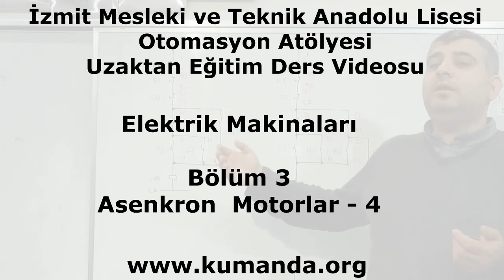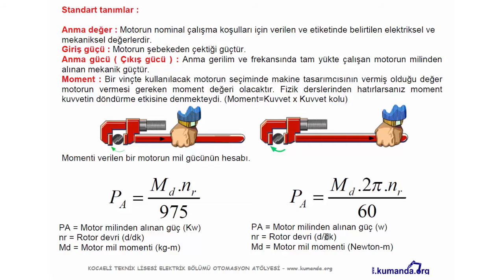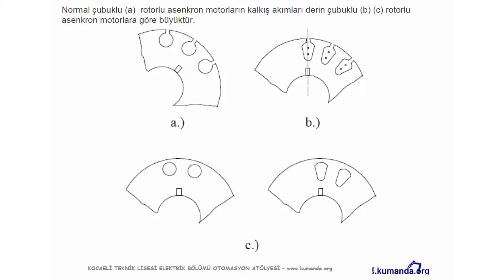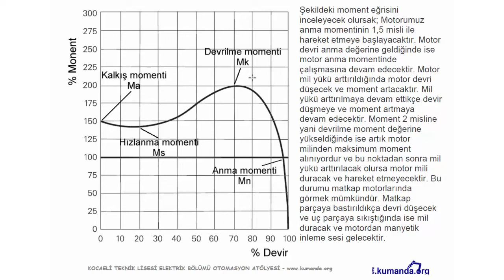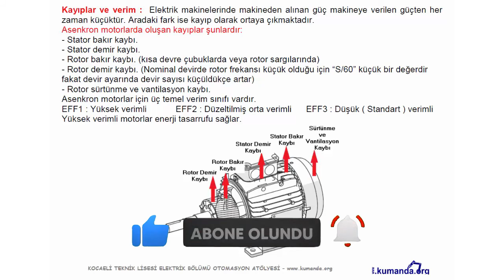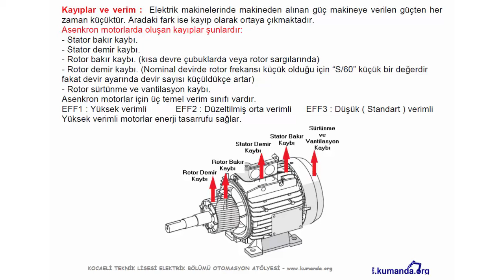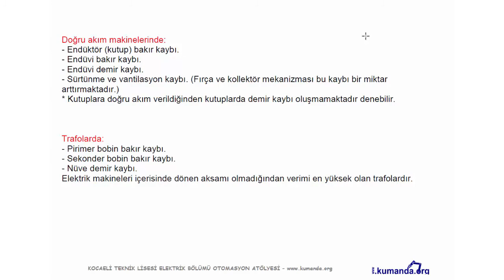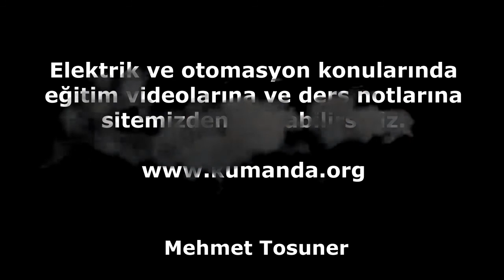Asenkron Motorlar 4/5 – Mehmet Tosuner